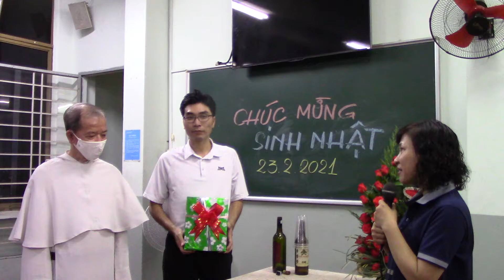Ca Đoàn Thánh Linh kính lời chúc mừng sinh nhật lần thứ 70 của Cha Phan-xi-co (23/02/2021)